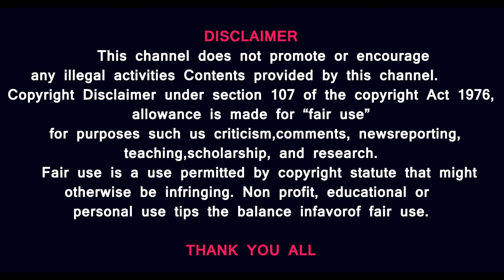இஸ்ரேல் மார்ச் 4 ல் முக்கிய முடிவு-ஐஸ்கிரீம் சாப்பிட்டுக்கொண்டே பேசிய பைடன்-Houthi UnderWater Attack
Prasath signature
Israel's March 4 key decision- Biden spoke while eating ice cream- Houthi UnderWater Attack

1.Israel's economy minister met his Saudi counterpart on the sidelines of a World Trade Organization (WTO) conference in Abu Dhabi on February. 26. It was the first public meeting between an Israeli minister and a counterpart from an Arab counter since the start of the war in Gaza.
“Israel is interested in peace with countries that seek peace, and we can make history together,” Barkat was quoted as having told his counterpart. The Saudi minister and Barkat "exchanged phone numbers to keep in touch," according to the Israeli Economy Ministry. The two ministers discussed tightening economic cooperation between the two countries, the ministry added.
The photographed meeting with Majid bin Abdullah al-Qasabi was a rarity given the lack of formal ties between the countries. A video of the meeting shows the cordial encounter at the ministerial for global trade and economic growth. The two ministers were seen shaking hands and also exchanged business cards, Israeli media reported.

2.Just weeks after reports first suggested that Houthis might begin attacking critical undersea internet cables in Red Sea near Yemen, news has emerged of as many as 4 fibre-optic cables suffering damage in the area between Saudi Arabia and Djibouti. The reports in Israeli media said that Gulf countries and India are among the worst affected.

INTERNATIONAL NEWS